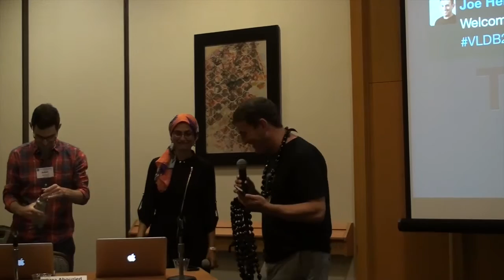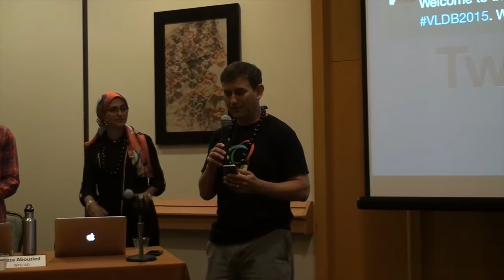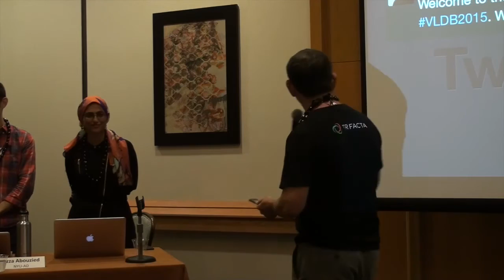VLDB Day 2 Designing for Interaction Panel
VLDB is a premier annual international forum for data management and database researchers, vendors, practitioners, application developers, and users. The conference will feature research talks, tutorials, demonstrations, and workshops. It will cover current issues in data management, database, and information systems research. Data management and databases remain among the main technological cornerstones of the applications of the twenty-first century. With the emergence of Big Data, data-related technologies are becoming more important than ever before.

VLDB 2015 will take place at the Hilton Waikoloa Village on the beautiful Kohala Coast on the northwestern side of the Big Island of Hawai‘i.